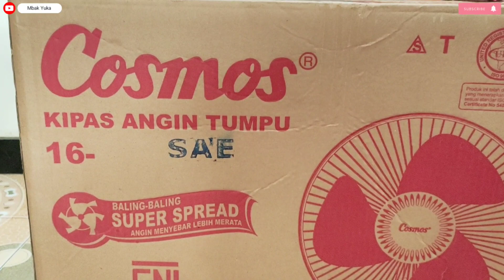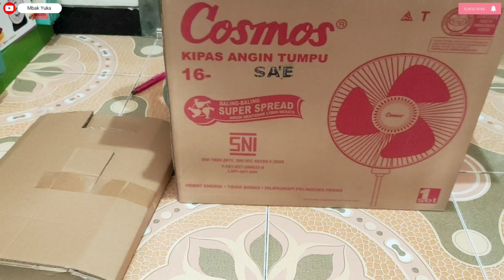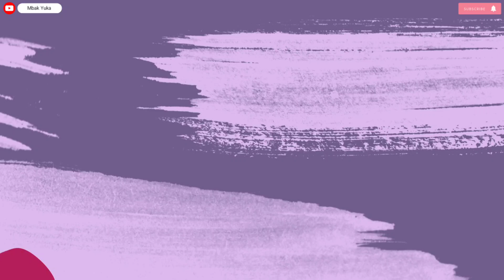Cara Rakit Kipas Berdiri Cosmos SAE 16 inc || Kipas ELEGAN dan SIMPEL??